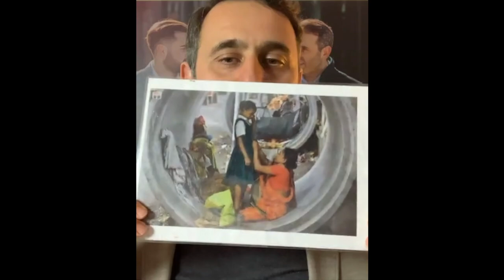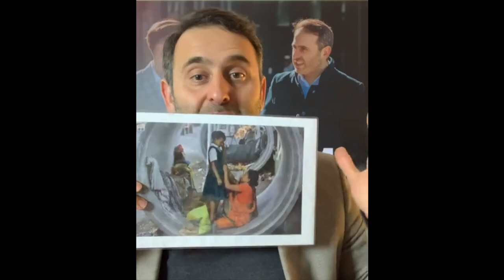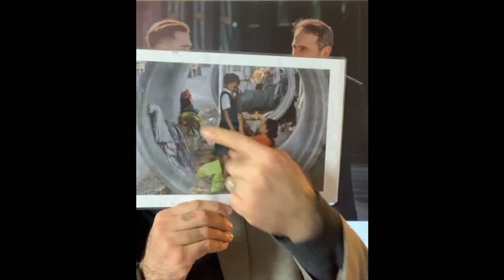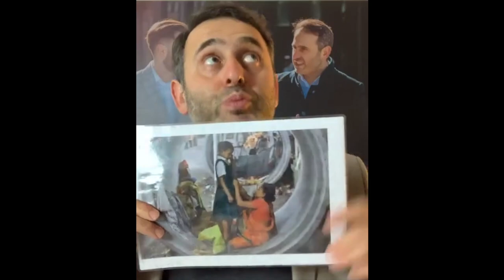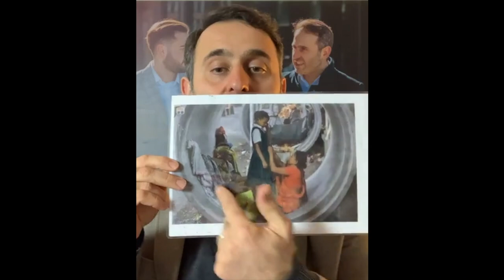ÖZGÜVENİMİ VE BEREKETİMİ DEDEMİN SIRLI VE ETKİLİ SÖZLERİ İLE NASIL GÜÇLENDİRDİM? UYGULA!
Dedemin yıllar önce söylediği sırlı ve etkili sözler ile nasıl özgüvenim arttı?

Almanya'dan selamlar
İsa Mayil